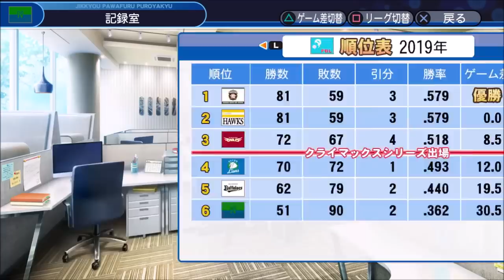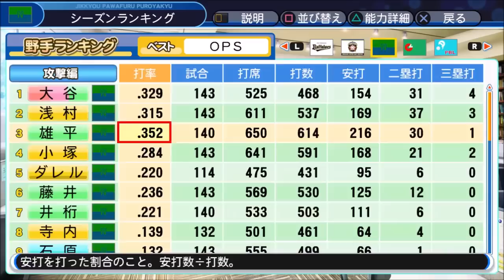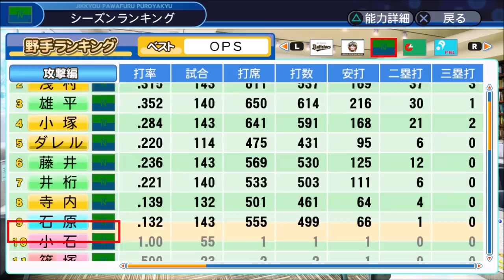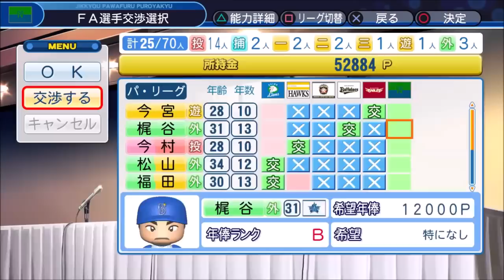#2 2軍無しでペナントを制す パワプロ2018 実況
2軍の選手は無しという縛りで日本一を目指します

縛り
・2軍に選手を置くのは無し1軍のみ
・初期チームはサクサクセス1ステージクリアの選手